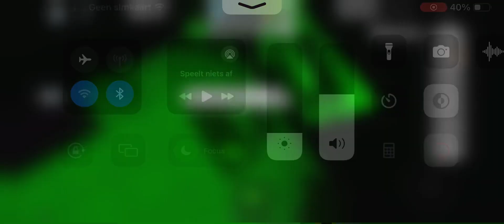1 geheim in de nieuwe huis in Brook haven Tip:alleen met de geld die je kluis zit kan je in bunker